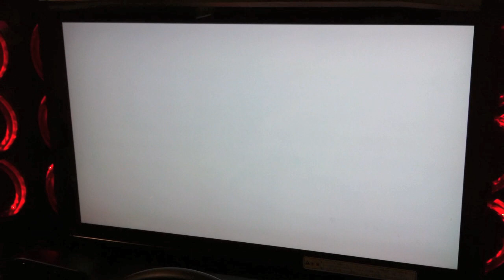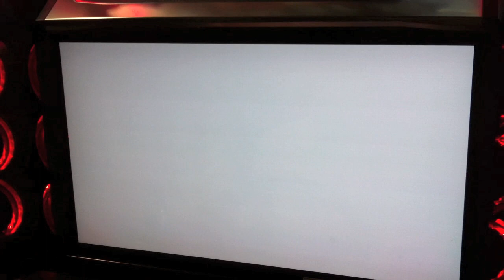湾岸対戦動画 20120108 No.3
阪神高速環状 道頓堀ランプ

★Y・Y★ VS ひろぱぱ VS セルシオだ VS ユキヒロR

減る仕様同士のアツいバトルでしたd(^_^o) しかし、バンナムさん早くアップデートでガリの調整して貰わないと前みたいに駆け引きが楽しめないんだよなぁ...